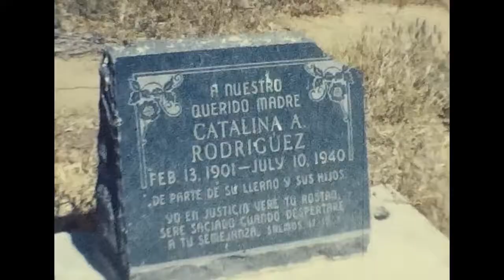1970's South San Diego Mount Olivet Cemetery Vintage Home Video Footage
8mm/Super 8 Film digitizer on Amazon

Filmed by Tony Castro